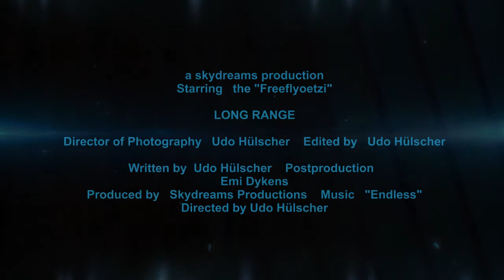PPG Longrange trailer